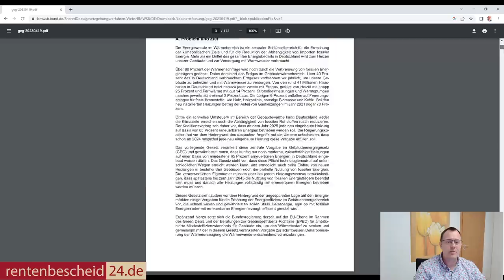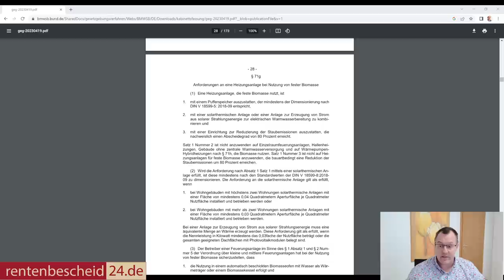Holzverbrennungsverbot für Alle ab Ende 2024: Stimmt das wirklich?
Kommt für alle Menschen in Deutschland ein umfassendes Holzverbrennungsverbot ab 2024? Was steht in Habecks neuen Gebäudesanierungsgesetz? Müssen Rentner frieren, weil sie sich keine Heizungsanlage leisten können, die den Vorgaben des § 71g Gebäudesanierungsgesetzes entsprechen? In diesem Textbeitrag erklären wir, was Minister Habeck mit den Holzverbrennungsanlagen, Kaminöfen, Pelletöfen und weiteres so vor hat.